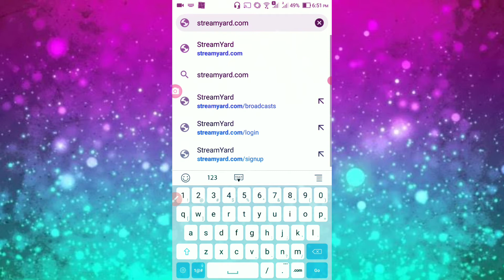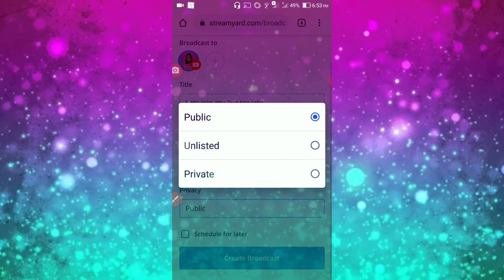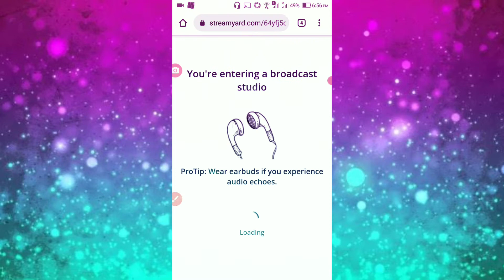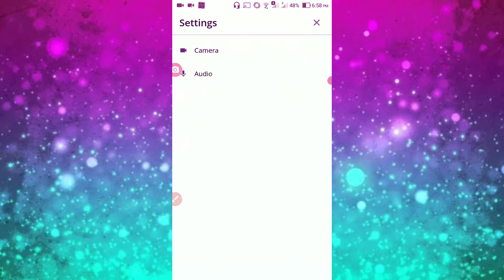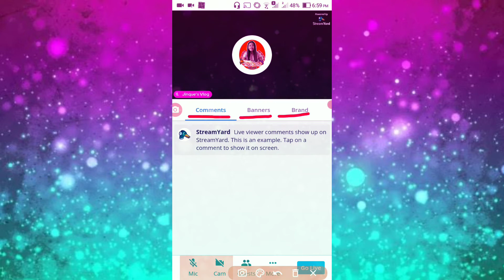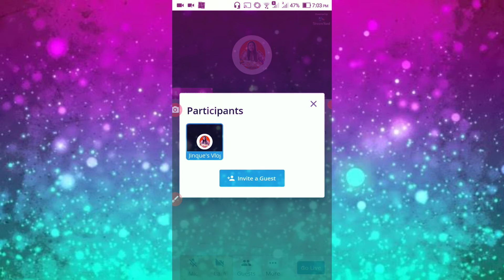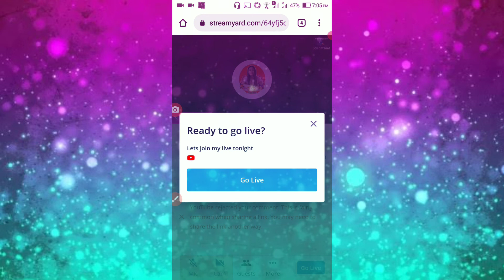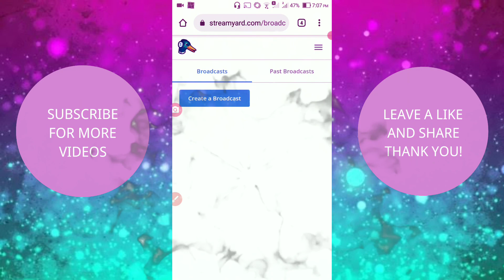HOW TO GO LIVE WITH STREAMYARD | COMPLETE ENGLISH/TAGALOG TUTORIAL 2022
what videos you want to see next.

Godbless and take care!